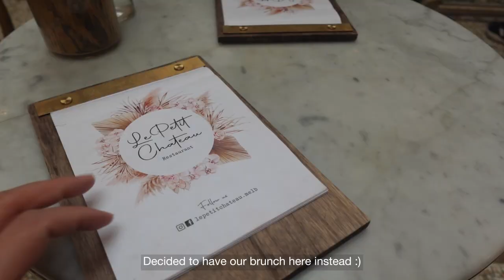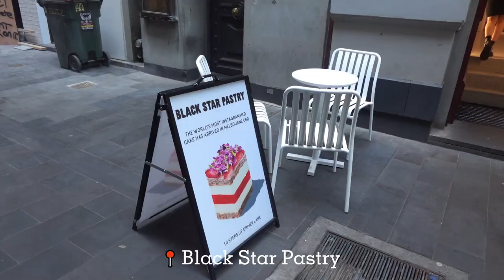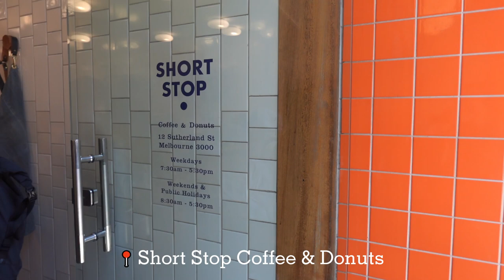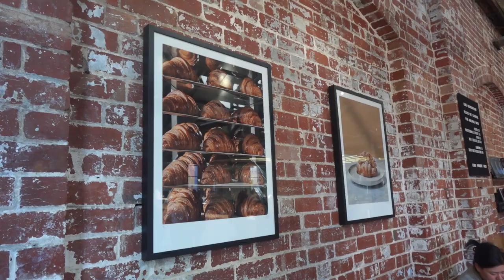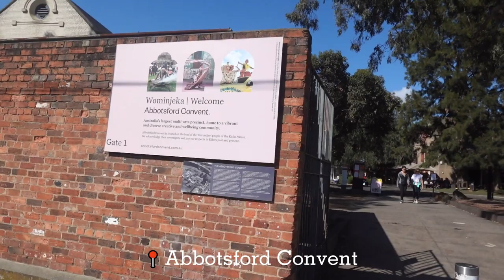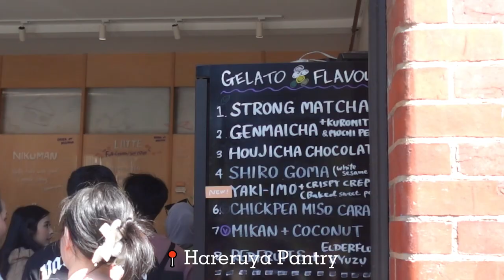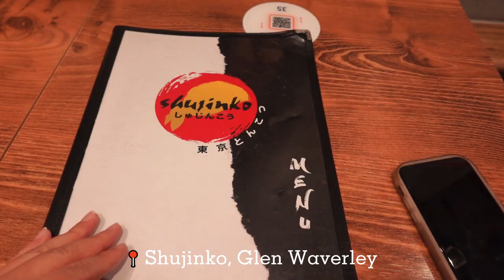Melbourne: What to Do and Eat in 3 Days | VLOG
Hello, this is Keryn. In this video, I documented my visit to Melbourne where sis and Bren hosted me. This was my second visit in this city and it was a great time with lots of food and fun.

Timestamp:
01:37 - Le Petit Chateau
02:15 - Black Star Pastry
03:09 - Short Stop
03:47 - Tazio
04:42 - Lune Croissant
06:12 - Abbotsford Convent
06:49 - Studley Park Boathouse
08:49- Hareruya Pantry
10:11 - BBQ Code
10:45 - Kariton
11:09 - Shyujinko
11:25 - Scoopy